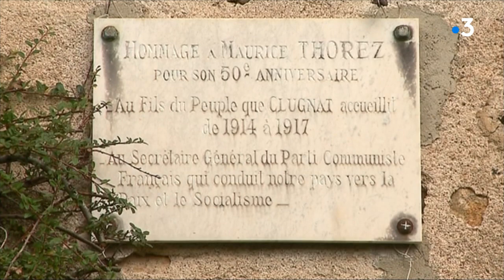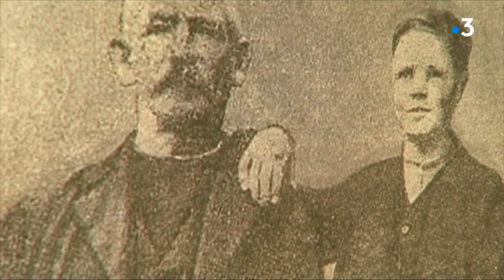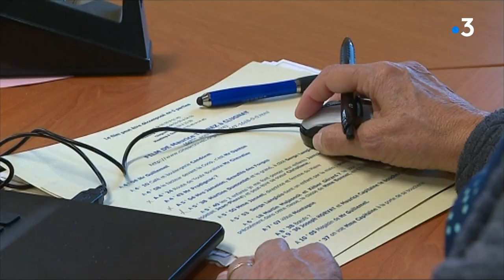Page Histoire : Maurice Thorez à Clugnat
Avant de devenir secrétaire général du Parti Communiste Français pendant 34 ans, Maurice Thorez a vécu trois ans à Clugnat, en Creuse. Une page méconnue de l'histoire limousine.
Reportage de France Lemaire et Eric Boutin.
Intervenants : Elisabeth, Propriétaire de la maison / Odette Briat, Clugnatoise
 passionnée d'histoire locale / Pierre
, Petit-fils de Baptiste, l'ami de Maurice Thorez
Ciné-Archives, fonds audiovisuel du PCF et du mouvement ouvrier - Hommage à Maurice Thorez pour son 60ème anniversaire – Clugnat (anonyme, 1960)